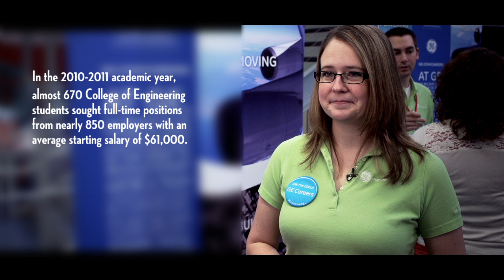Differential tuition—What a UW-Madison engineering education means for your future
Differential tuition adds value to a UW-Madison undergraduate engineering education in a variety of ways. It gives more students access to spots in high-demand courses. It enables instructors to implement teaching tools, practices and technology that help students learn the material more deeply. It offers students team-based hands-on design opportunities and access to laboratories and shops with state-of-the-art instrumentation and equipment. And it provides students an unparalleled suite of student services, from academic and career advising to approximately 55 student organizations in which to participate. All told, these are among the facets that make a UW-Madison education unique—and UW-Madison engineering students among those employers seek as immediate contributors and future leaders in their companies.